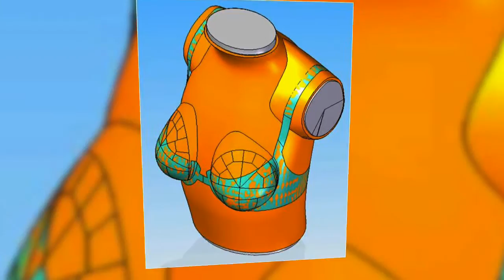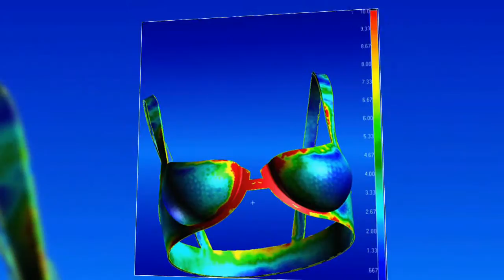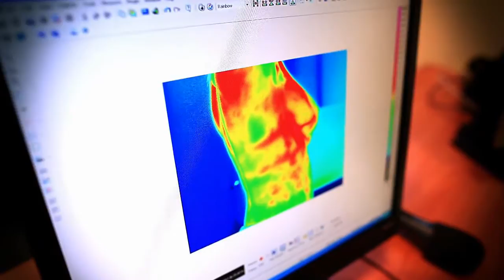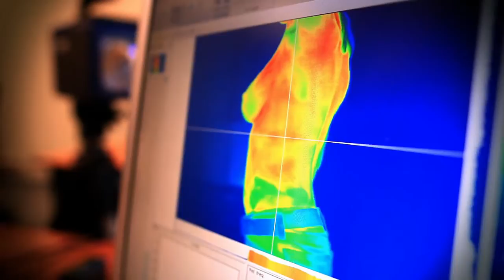Corin - Innovative Project - English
For one-and-half  year we have been leading the science research which target was to construct the optimal bra cup model that would be safe for women's life. The new shape of bra cup was created on the base of research of lingerie constructors from Corin company and the engineers from University of Technology under surveillance of the professor Marek Zadrożny the head of The Clinic of Breasts Diseases and Oncology Surgery. This innovative research is a part of the project „Proinnovative services are the guarantee of success in business"